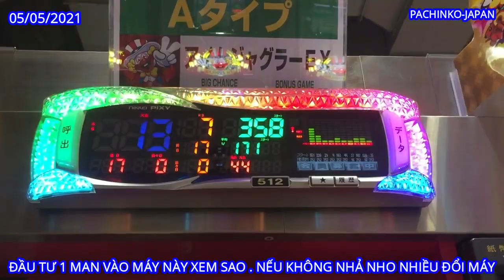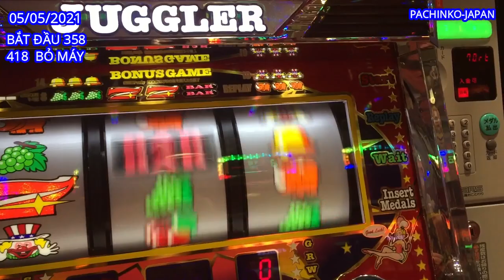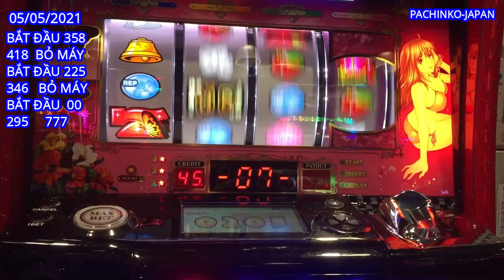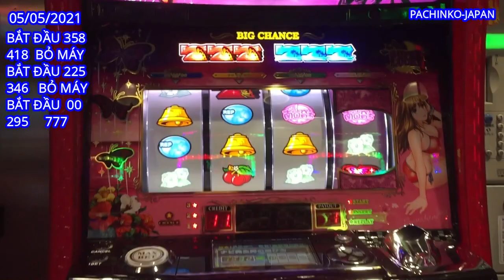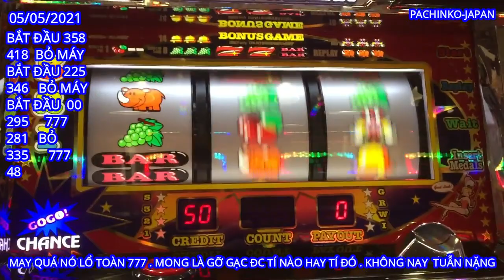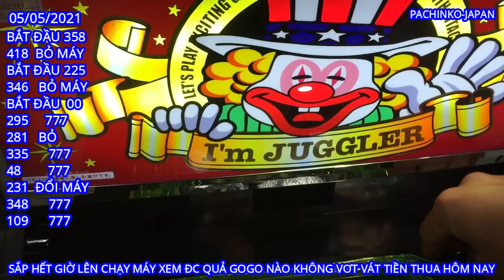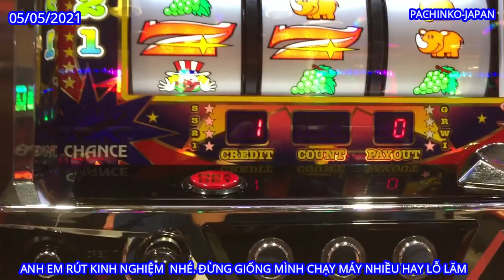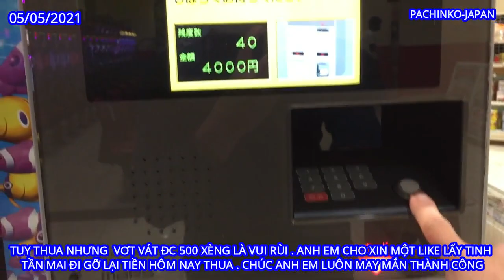05/05/2021 TUẦN LỄ VANG ĐI CÂU VÀ CHƠI PACHINKO ĐẦU TƯ 3 MAN VÀ CÁI KẾT NVT-JAPAN